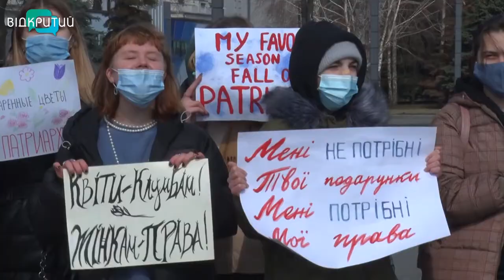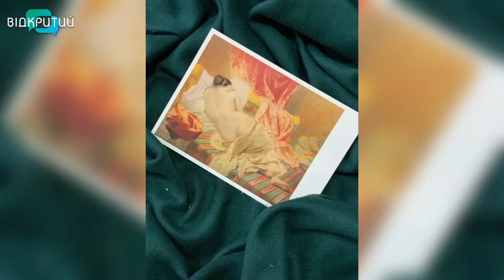Новини OPEN NEWS від 8 березня 2021 року 18:15